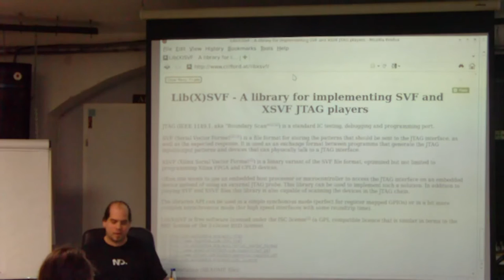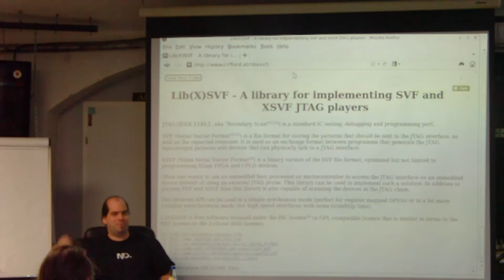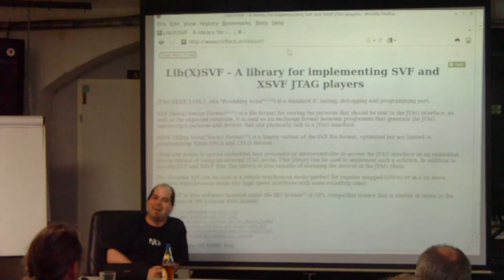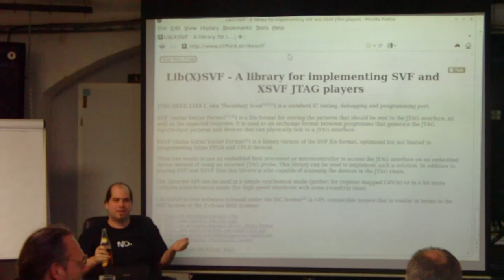libx svf in cern Clifford Wolf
Clifford erzählt über kleine Projekte. :-)